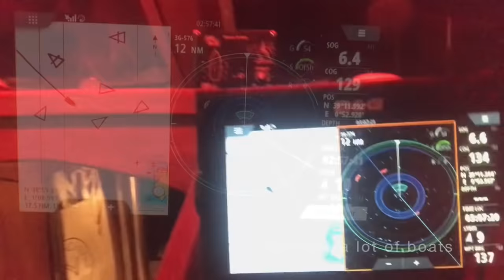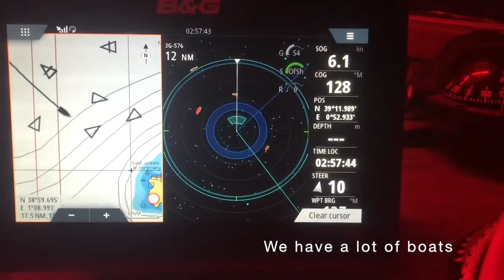Ep 51 SEARCHING FOR THE SUN_ Eivissa/Ibiza part1_Sailing Mediterranean Sea_Navegar a vela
This Episode is a reduced version for YOUTUBE of our original Movie "SEARCHING FOR THE SUN",  you can see the full movie on: VIMEO.COM/ONDEMAND/LAVIDAAVELA
ENGLISH SUBTITLES,  SPANISH SUBTITLES
In this Episode we go in search of the Sun and the good weather, we sail south, and after a brief stop in Castelló de la Plana, we will sail to the south of the Balearic Islands and we arrive to Sant Antoni in Ibiza, with the illusion of discovering this beautiful island and enjoy the last weeks of good weather before the cold and gray days arrive.
En este episodio vamos en busca del sol y del buen clima, navegamos hacia el sur y después de una breve parada en Castellón de la Plana, navegaremos hacia el sur de las Islas Baleares y llegaremos a San Antonio en Ibiza, con la ilusión de descubrir esta hermosa isla, y disfruta las últimas semanas de buen tiempo antes de que lleguen los días fríos y grises.
En aquest episodi anem a la recerca de sol i bon temps, naveguem cap al sud i després d'una breu parada a Castelló de la Plana, navegarem cap al sud de les Illes Balears i arribarem a Sant Antoni, Eivissa, amb la il·lusió de descobrir aquesta bella illa . i gaudeir de les últimes setmanes de bon temps abans que arribin els dies freds i grisos.